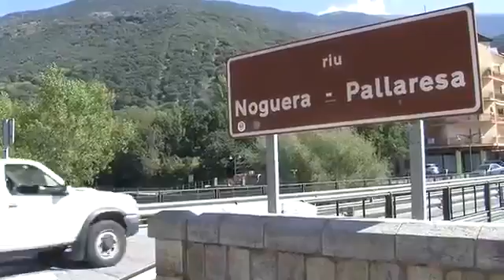Preview 2013 Noguera Pallaresa River Festival876